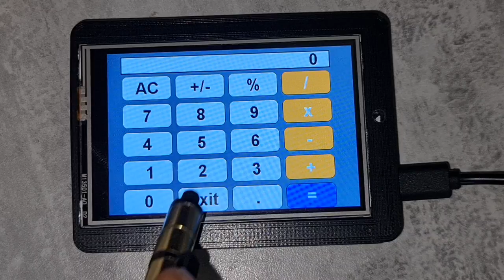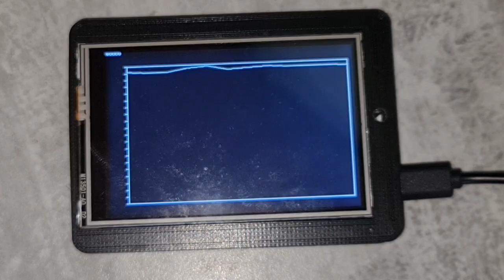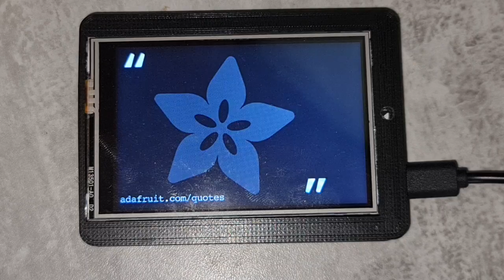Circuitpython Launcher alpha version demo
demo of my circuitpython launcher for Adafruit pyportal titano